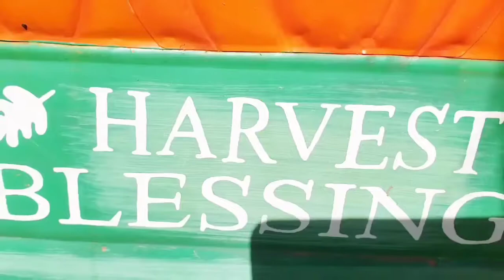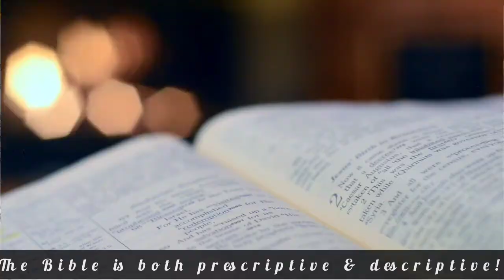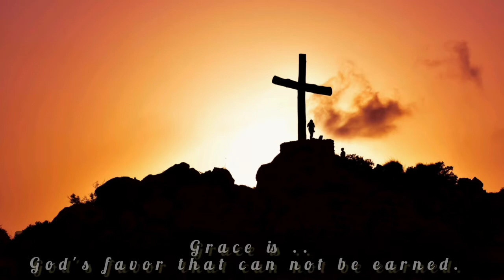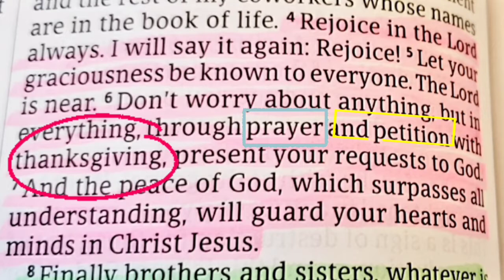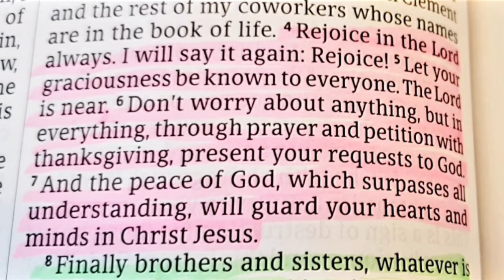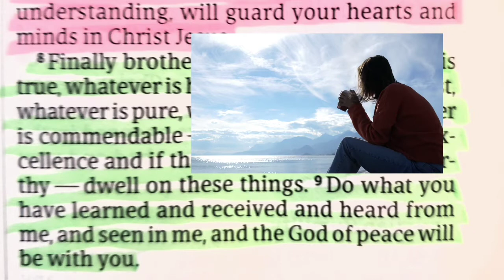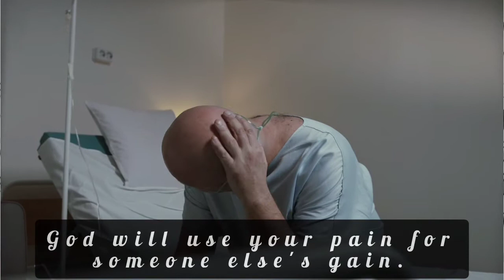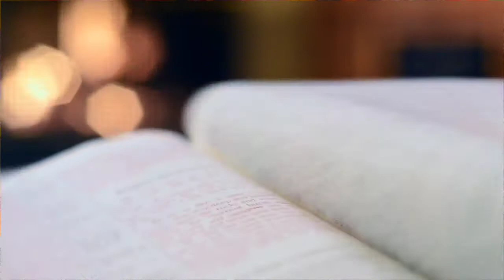I have anxiety🥺& panic attacks 😰Bible study Philippians 4 for peace😇biblestudywithme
Today we study together the book of Philippians and I think you will find it so helpful because God delivers a prescription in chapter 4 for how to handle  worry & anxiety problems. Grab some coffee ☕ , snacks, and your Bible!

We are in fall 2022 now and I love the fall season. I feel like it's a reset button sometimes to help me to refocus back on Christ as we approach  Christmas. It is important to examine our hearts and have an internal assessment of our thankfulness towards God.

The first 5 minutes of this video is of all the beautiful things I'm thankful for living here in Texas. I hope you enjoy the beautiful scenery around my home.
Here are the time stamps :
00:00- Fall time in Texas and my fall home decorations
04:52- Study of Philippians chapter 4- God has a prescription for your anxiety and worries!
37:11- Prayer over you using scripture!

Please consider checking out my multiple playlists available right now and the 200 plus biblical content teachings!

Have you heard my new age to Jesus testimonials yet? Jesus Christ saved me and my family at the same time!

Thank you for supporting my Christian channel which exists to encourage you in God's word through detailed verse by verse Bible studies, prayers, testimonials, daily devotionals, and Bible/Christian book reviews from a Christian mom's perspective 😀 🙏 ❤